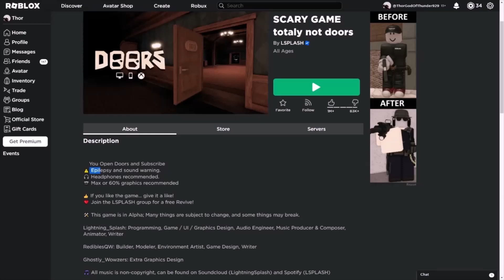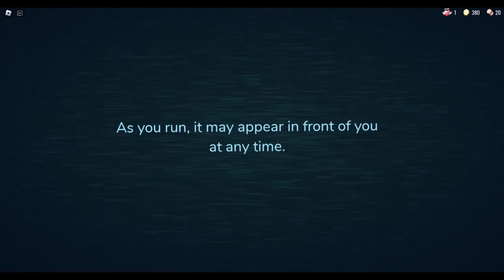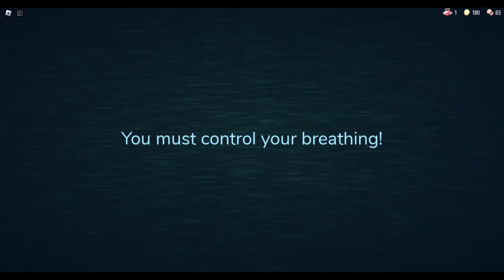A Roblox Horror Game: DOORS